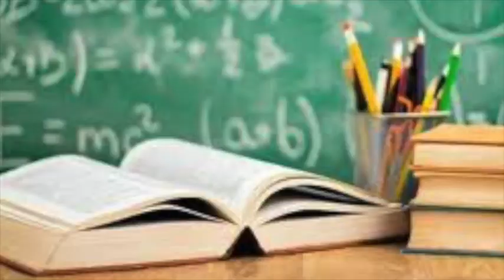2º Período - 04/12/2020 - Arte